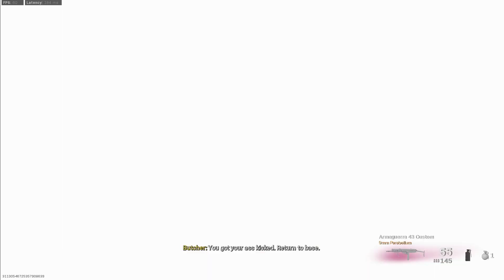WARZONE 1 OVER WARZONE 2.0